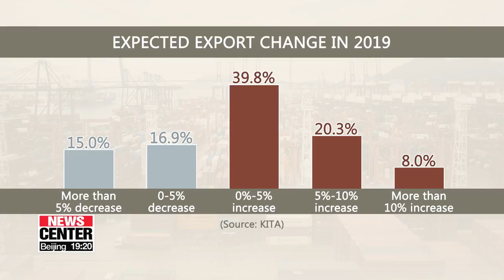68% of Korean exporters expect exports to increase on-year in 2019: KITA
수출기업 68%, "올해 수출 늘어날 것"…최대 이슈는 환율

The Korea International Trade Association conducted a survey on the country's exporting companies.
The firms were asked about expectations of outbound shipment growth for the year.
According to our Kim Hye-sung, most were quite optimistic.
Two out of three Korean exporters expect their exports to increase this year.
According to a survey by the Korea International Trade Association on nearly 990 companies with annual exports worth more than 500-thousand U.S. dollars,... 68-point-one percent expected exports to go up on-year in 2019.
Nearly 40 percent predict exports to go up by a range of zero to five percent, twenty percent expected them to go up by 5 to 10 percent, and another 8 percent expected exports to go up by more than 10 percent.
Companies said exports of daily necessities and chemical goods and electrical goods are likely to increase, while exports of cell-phones, wireless communication devices, plastics and steel are likely to fall this year.
Regarding factors that could affect exports,... 41 percent of the respondents pointed to fluctuations in exchange rates and raw material prices as the biggest challenge.
19 percent pointed to rising global competition, and another 19 percent pointed to the U.S.-China trade dispute as challenges.
As for new export markets, respondents chose Southeast Asian countries as the most preferred market given its strong growth potential,... followed by the European Union and Latin America.
They added that getting market information through overseas networks and finding new buyers are most needed factors when expanding into new markets.